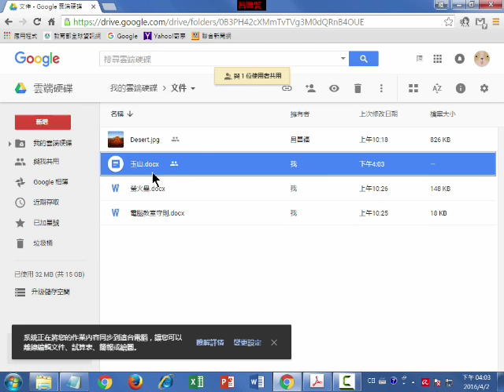Google Drive 11 雲端硬碟 設定協同編輯作者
使用 Google Drive 雲端硬碟, 隨時隨地存取您的檔案,將電腦課製作的檔案,上傳到自己的網路雲端硬碟,回家後可以再下載進行練習編輯工作,雲端硬碟新功能,存取Google相簿內容
Google帳號的雲端硬碟空間容量
【個人版】15GB免費使用
【教育版】無限空間